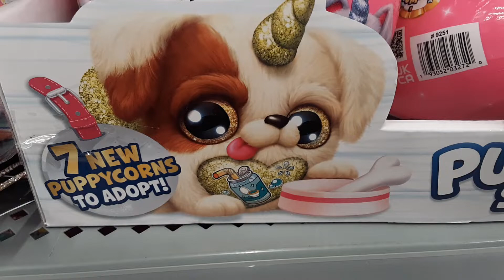Unicopia Puppycorns Wal Mart 2-13-22